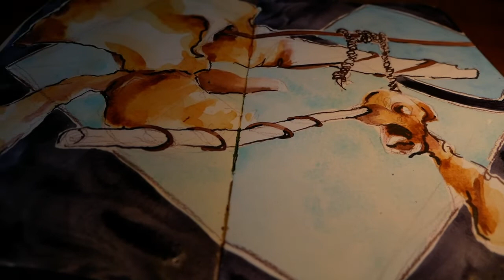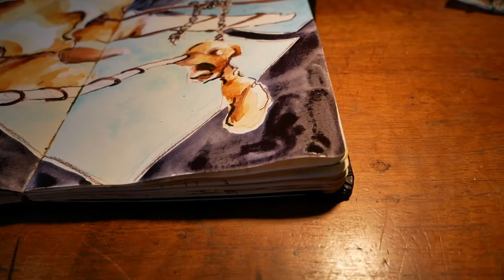[Bribes] L'aube de Circé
Hello,

Un peu de poésie parce que j'avais envie :)

Des câlins

Vi'

PS : c'était la dernière page à colorier de mon carnet aquarelle 2022, donc très bientôt très longue vidéo pour un sketchbook tour :)